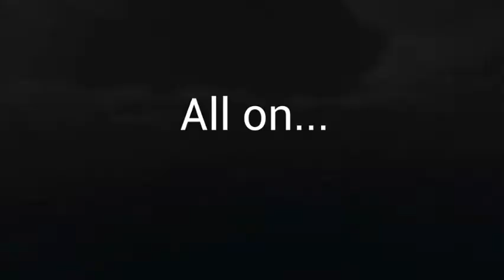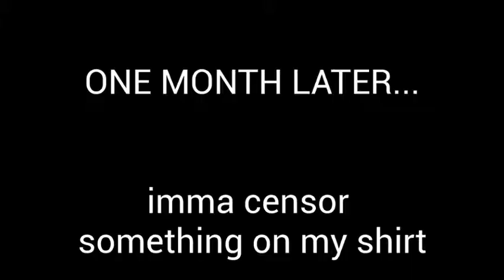DC DUO!!!! Reacting to Titans Season Two and Joker Trailers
my insta is charles12official